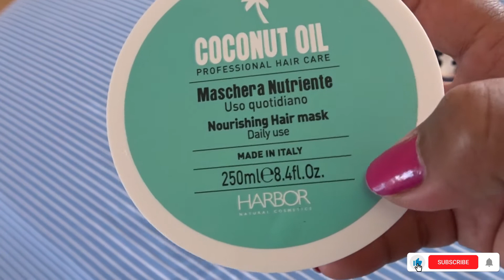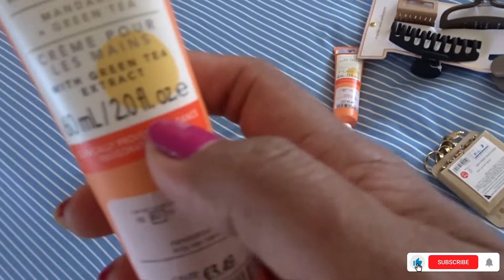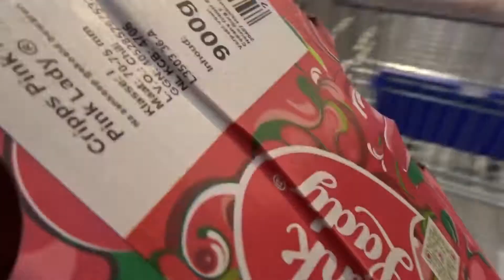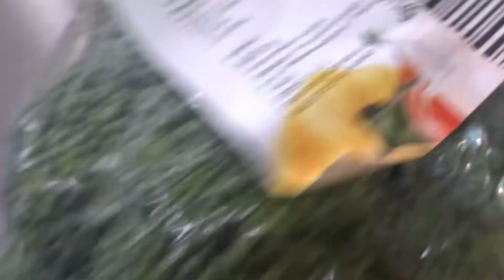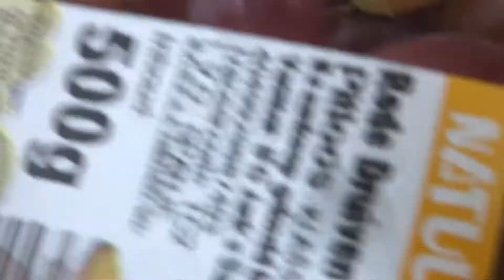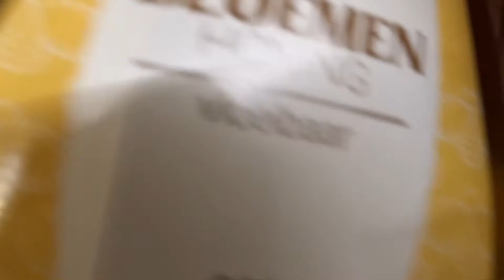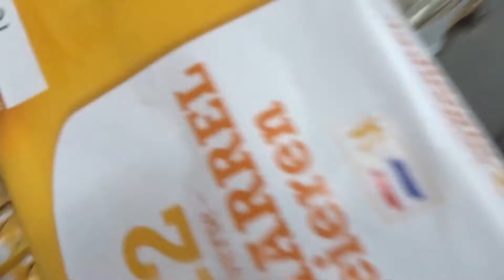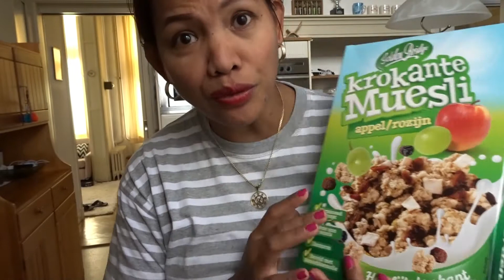📷MURANG BILIHAN NG GROCERY NAKITA KUNA🙏 GRABE ANG MURA LANG NG NAPAMILI KO😍PINAY-DUTCH COUPLE💑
🔴MY CONTENT:
▶FITNESS

👉Intagram:Fitlife.motiv👋
 👉Yutube channel:Liza VM

Liza VM📌

🔴MY CONTENT:
▶FITNESS

👉Intagram:Fitlife.motiv👋
 👉Yutube channel:Ilocana In Holland